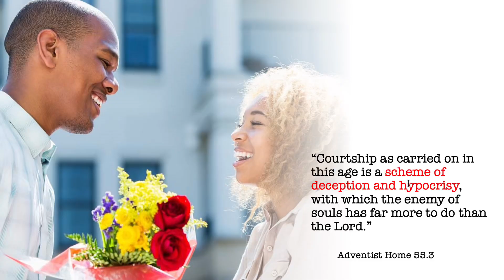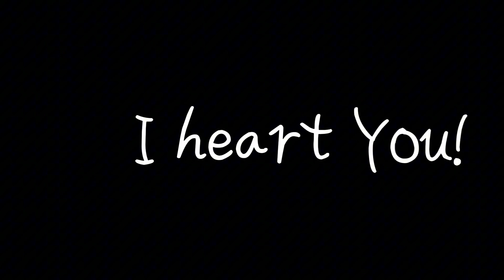What God hath joined ~ The very first Principle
"The marriage vow ... links the destinies of the two individuals with bonds which nought but the hand of death should sever." 4T 506.3

The LORD, in His mercy,  placed the book "Preparing for Courtship and Marriage" by W.D Frazee in to mine and my Special Person's hands, and it's been a blessing! I encourage you to read the book, especially if single and would like to get married.

The Lord bless you as you listen!
Barb💚.